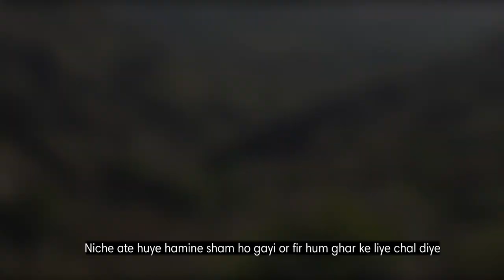Tirlokpur Vlog || GUPTAJI_24 VLOGS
Tirlokpur Vlog || RGVLOG